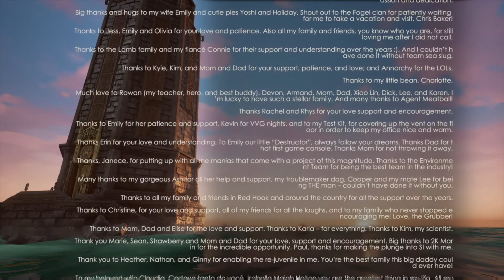バイオショック2 リマスター だらだらプレイ #09-02 END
バイオショック コレクション